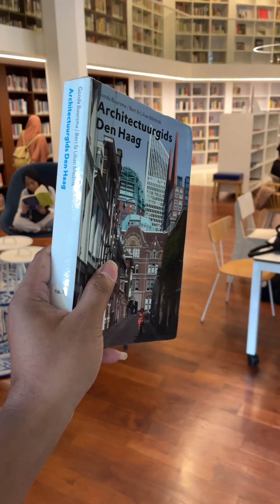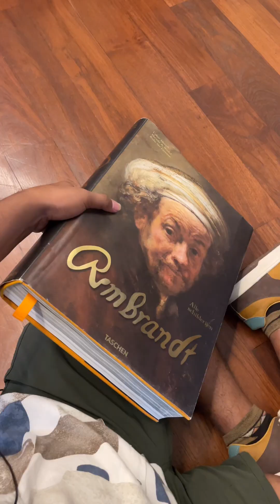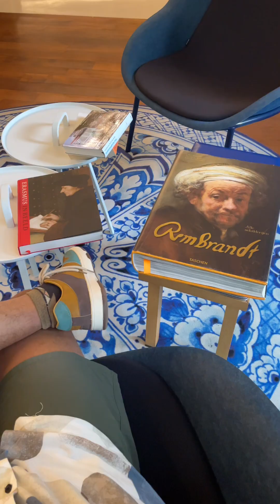ERASMUS HUIS | LIBRARY